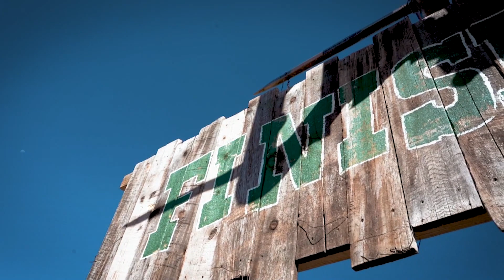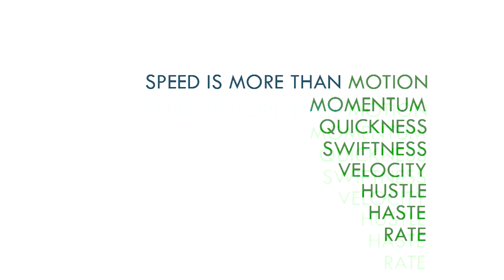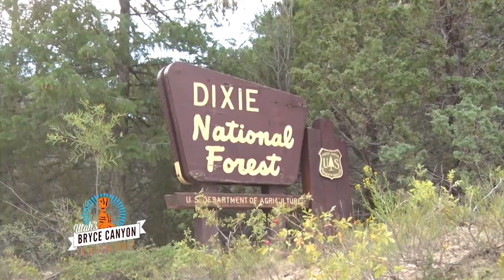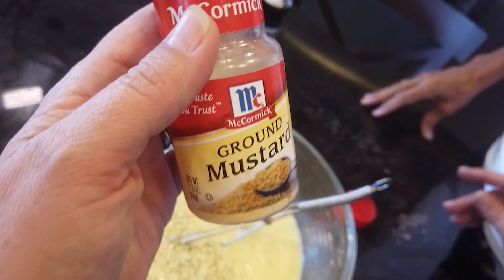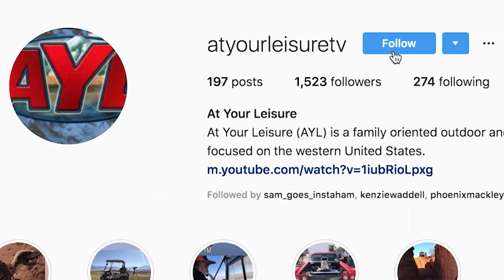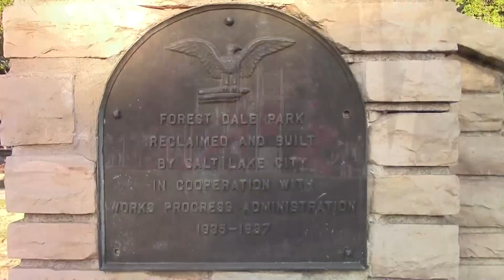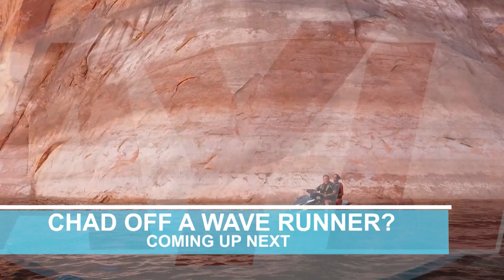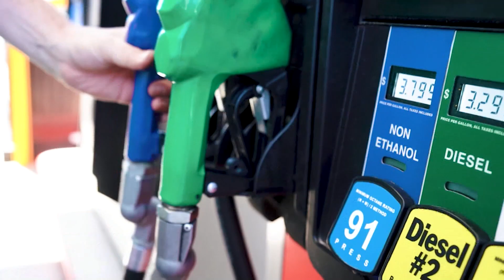S18 E06: Lake Powell Houseboat with Eagles Landing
It's a Lake Powell fall adventure week on At Your Leisure with the Yardleys from Eagles Landing, treat us to a wonderful weekend on the lake featuring my favorite, wave runners!  Then, we head out to the Water Hollow Ranch in Bluebell Utah! Running now through October 26th they'll have a witch’s hollow, creep farm, and a pumpkin patch! But we went for the kick-off to the fall festivities as they had a 5k benefit run through their out of this world corn maze!  Finally, Reece Stein takes us out to the place where his love for the outdoors all began with his first catch! It's all jumping your way right now!